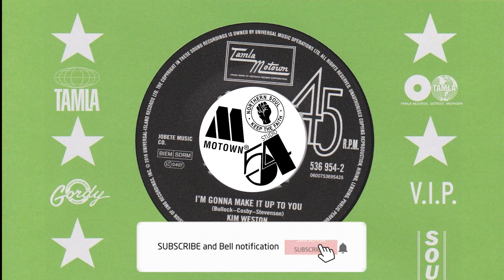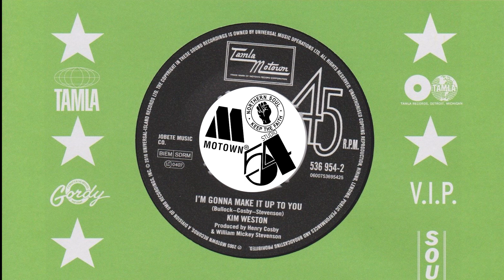Kim Weston - I'm Gonna Make It Up To You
Label: Tamla
Format: Vinyl, 7", 45 RPM
Country: US
Genre: Funk / Soul
Style: Soul